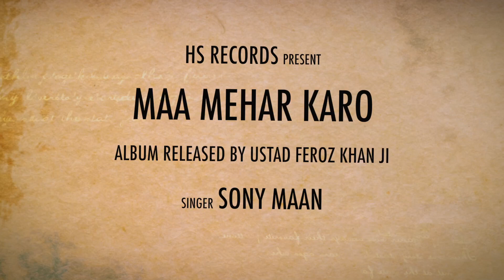SONY MAAN || ALMUB MAA MEHAR KARO || RELEASD BY USTAD FEROZ KHAN JI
SONY MAAN ALBUM RELEASD BY USTAD FEROZ KHAN JI
ALBUM - MAA MEHAR KARO
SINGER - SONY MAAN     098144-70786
HS RECORDS
SPL - JASSAM
BIG THANX MY USTAD JANAB FEROZ KHAN  JI IMPORTANT !!